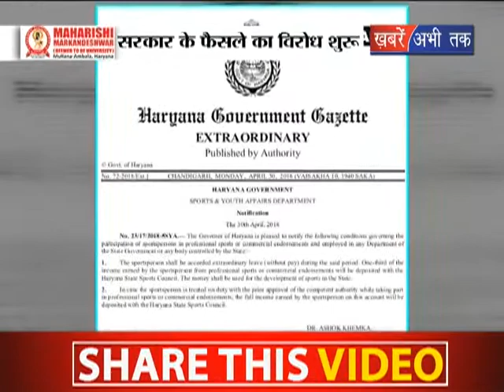सरकार के फैसले कै विरोध शुरू || Khabrain Abhi Tak Live